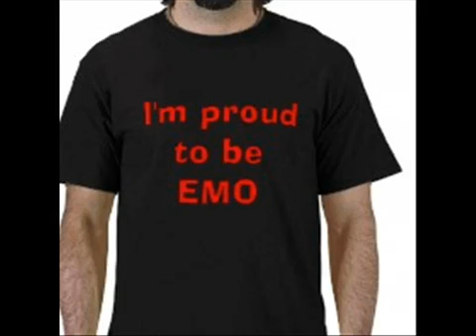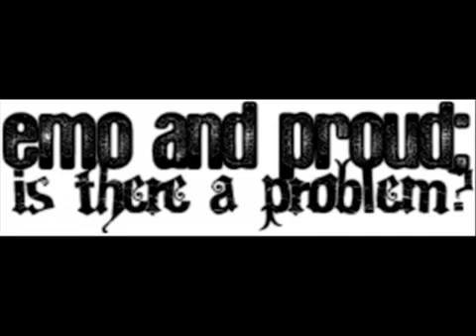2alo 3any kalam.mp4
king of alexndria dark emo's